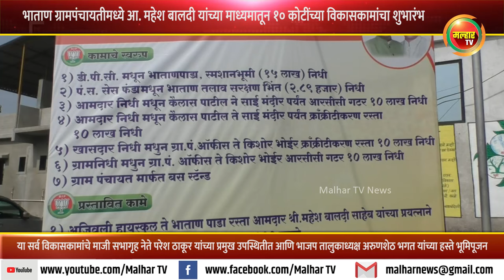भाताण ग्रामपंचायतीमध्ये आ. महेश बालदी यांच्या माध्यमातून १० कोटींच्या विकासकामांचा शुभारंभ !!!